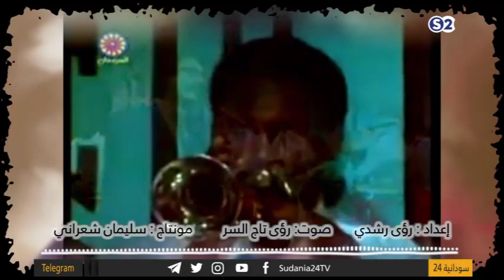لمسة وفاء: في ذكرى مصطفي سيد أحمد "ود المقبول" - صباحات سودانية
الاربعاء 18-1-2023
تقديم:
فريد الخليفة

ـــــــــــــــــــــــــــــــــــــــــــــــــــــــــــــ

ـــــــــــــــــــــــــــــــــــــــــــــــــــــــــــــ

اقوى البرامج الخاصة بالقناة :

ـــــــــــــــــــــــــــــــــــــــــــــــــــــــــــــ